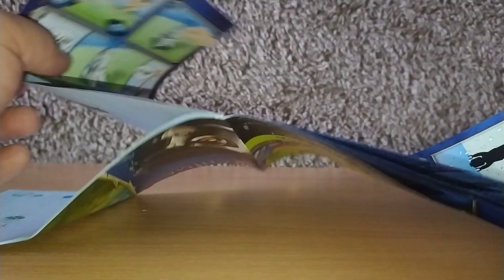Lego Legends of CHIMA 70106 set bemutatás - Jégtorony